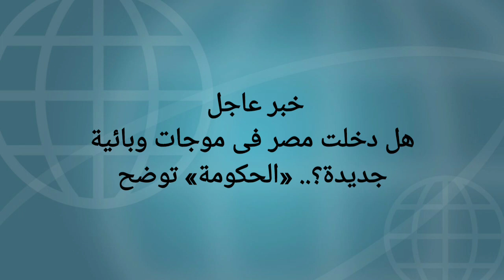هَلْ دَخَلَتْ مِصْرَ فِى مَوْجَاتِ وَبَائِيَّةٌ جَدِيدَةٍ؟..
هَلْ دَخَلَتْ مِصْرَ فِى مَوْجَاتِ وَبَائِيَّةٌ جَدِيدَةٍ؟.. «الْحُكُومَةُ» تُوضِحُ
هَلْ دَخَلَتْ مِصْرَ فِي مَوْجَاتِ وَبَائِيَّةٌ جَدِيدَةٍ؟.. «الْحُكُومَةُ» تُوضِحُ

تَدَاوَلَتْ بَعْضِ صَفَحَاتِ الْتَوَاصِلِ الإِجْتِمَاعِىِّ مَقْطَعَا صوتيًا يُسْتَدَلُّ مِنْهُ عَلَى دُخُولِ مِصْرَ فِى مَوْجَاتِ وَبَائِيَّةٌ جَدِيدَةٍ خِلَالَ الْفَتْرَةِ الْقَادِمَةِ وَيُحْذَرُ مِنْ خُطُورَةٍ تَنَاوَلُ اللَّقَاحَاتِ الْخَاصَّةِ بِهَا.
ظُهُورُ مَوْجَاتِ وَبَائِيَّةٌ جَدِيدَةٍ فِى مِصْرٍ

وَتَوَاصُلِ الْمَرْكَزُ الْأَعْلَامَى لِمَجْلِسِ الْوُزَرَاءِ مَعَ وِزَارَةُ الصِحَةِ وَالسَّكَانِ، وَالَّتِى نَفْتَ تَلْكُ الْأَنْبَاءِ، مُؤَكَّدَةٌ أَنَّهُ لَا صِحَّةَ لِظُهُورِ مَوْجَاتِ وَبَائِيَّةٌ جَدِيدَةٍ فِى مِصْرٍ خِلَالَ الْفَتْرَةِ الْقَادِمَةِ أَوْ مِنْ خُطُورَةٍ تَنَاوَلُ اللَّقَاحَاتِ الْخَاصَّةِ بِهَا، وَإِنْ الْمَعْلُومَاتِ الْمُتَدَاوَلَةِ بِالْمَقْطَعِ الصوتى غَيْرُ حَقِيقِيَّةٍ وَلَا تَمُتْ لِلْوَاقِعِ بِأَىِّ صِلَةٌ.

وَشَدَدْتُ وِزَارَةُ الصِّحَّةِ عَلَى أَنَّ الْوَضْعُ الصحى فِى مِصْرٍ مُطْمَئِنٌّ وَمُسْتَقِرُّ تَمَامًا وَلَا تُوجَدُ أَىُّ امِرَاضِ وَبَائِيَّةٌ بِأَىِّ مَحَافِظَةِ مِنْ الْمُحَافَظَاتِ عَلَى مُسْتَوَى الْجُمْهُورِيَّةِ، مُشِيرَةً إِلَى امْتِلَاكِ مِصْرَ بِرْنَامَجِ تَرَصَّدَ وَتَقَصَّى لِلْأَمْرَاضِ الْوَبَائِيَّةٌ يَعْمَلُ بِشَكْلٍ فِعَالِ فِى الِاكْتِشَافِ وَالرَّصَدِ الْمُبَكِّرُ لَايَةِ أوبئة أَوْ أَمْرَاضٍ قَدْ تَتَسَرَّبُ دَاخِلِ الْبِلادِ، مَعَ تَطْبِيقِ كَافَّةً التَّدَابِيرِ الاحْتِرَازِيَّةِ بِالْمَطَارَاتِ وَالْمَوَانِئُ الْمِصْرِيَّةِ لِمَنْعِ تَسَرُّبِ أَىُّ مَرَّضَ عَبْرَ الْقَادِمِينَ مِنْ الدُّوَلِ الَّتِى بِهَا مَنَاطِقٌ مَوْبُوءة.

التطعيمات الْمَوْجُودَةٌ فِى مِصْرٍ

وَأَكَّدَتْ صَلَاحِيَّةِ وَفَاعِلِيَّةِ مُخْتَلَفَ اللَّقَاحَاتِ والتطعيمات الْمَوْجُودَةٌ دَاخِلٌ مِصْرَ سَوَاءٌ بِالْمُسْتَشْفَيَاتِ الْحُكُومِيَّةِ اوَ الْوَحَدَاتِ الصِّحِّيَّةِ، حَيْثُ تَخْضَعُ جَمِيعِهَا لِلْفَحْصِ الدَّقِيقِ وَالِاخْتِبَارِ مِنْ أَجْلِ التَّأَكُّدِ مِنْ الصَّلَاحِيَّةِ وَمَدَى الْأَمَانَ وَالْفَاعِلِيَّةِ قَبْلَ مَنَحَهَا لأَىِّ مَوَاطِنَ.

وَنَاشَدَ الْمُرَكَّزَ الْأَعْلَامَى لِمَجْلِسِ الْوُزَرَاءِ وَسَائِلِ الْإِعْلَامِ الْمُخْتَلِفَةِ ومرتادى مَوَاقِعِ التَّوَاصُلِ الإِجْتِمَاعِىِّ تَحَرَّى الدِّقَّةِ وَالْمَوْضُوعِيَّةِ ‏فِى نَشَرَ الْأَخْبَارِ، وَالْتَوَاصِلِ مَعَ الْجِهَاتِ الْمَعْنِيَّةٌ لِلتَّأَكُّدِ قَبْلَ نَشْرِ ‏مَعْلُومَاتٍ لَا تَسْتَنِدُ إِلَى أَىِّ حَقَائِقِ، وَتُؤَدَّى إِلَى إِثَارَةِ الْبَلْبَلَةُ بَيْنَ الْمُوَاطِنِينَ، وَفِى حَالَةِ وُجُودِ أَىُّ اسْتِفْسَارَاتِ يُرْجَى الرُّجُوعُ لَلْمُوقِعُ الْإِلَكْترُونِى لِلْوَزَارَةَ